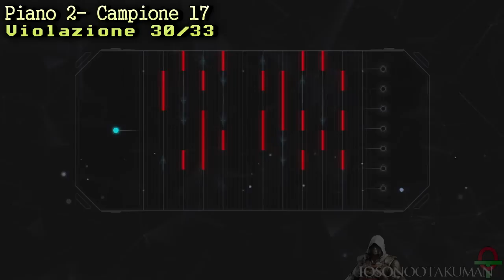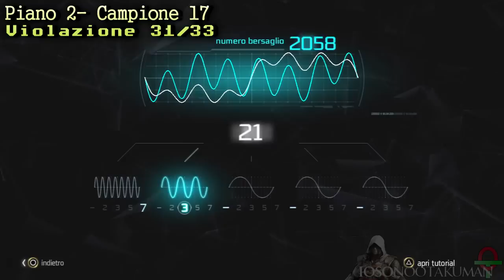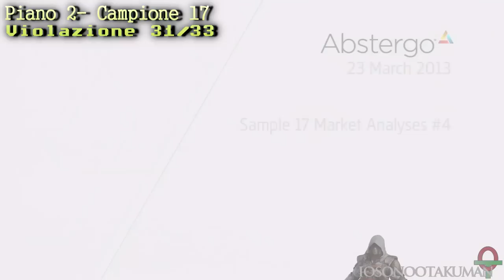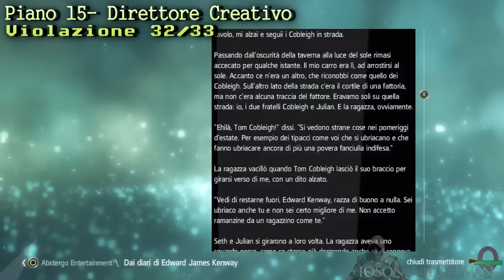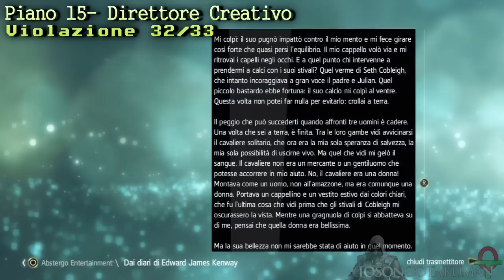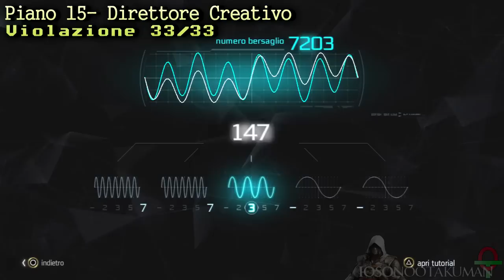Assassin's Creed 4: Black Flag (ITA)- Presente: Violazione Computer (5/5)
La posizione e il metodo per violare l'accesso a tutti i computer all'interno dell'edificio; ultima parte. (I file non sono disposti in ordine cronologico, ma suddivisi a seconda del piano).
CONTIENE SPOILERS!

In questo video:
- Bozza campagna pubblicitaria "Segreti nascosti".
- Analisi di mercato: Altaïr Ibn-La'Ahad.
- Grandi menti della storia: Commissione 3.
- "Soggetto zero": file audio 4.
- Soggetto 17: memo 2.
- Analisi di mercato: Connor Kenway.
- Dai diari di Edward James Kenway.
- Grandi menti della storia: Commissione 4.